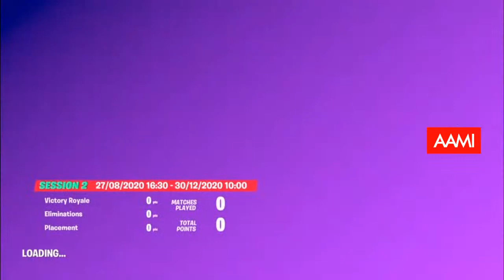Darren Minchington playing Fortnite! AFL Gamers Network!